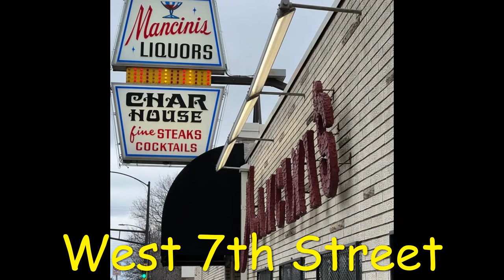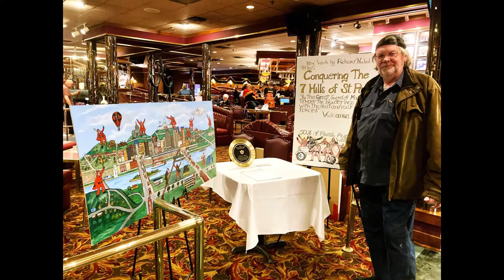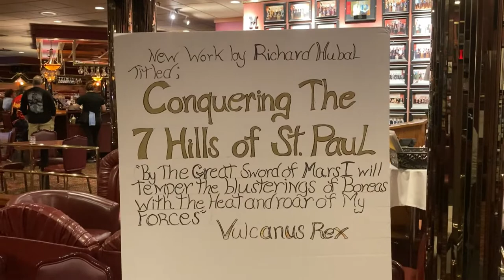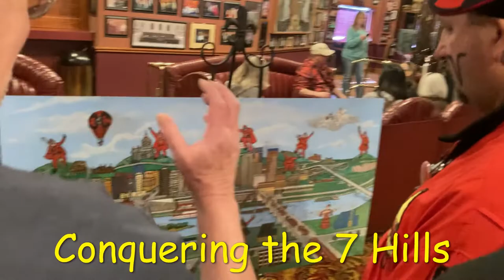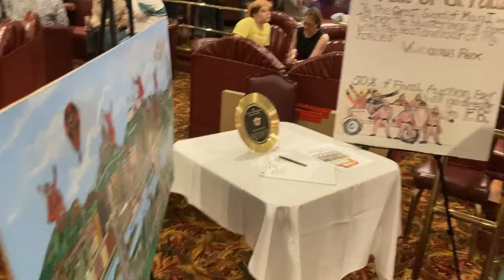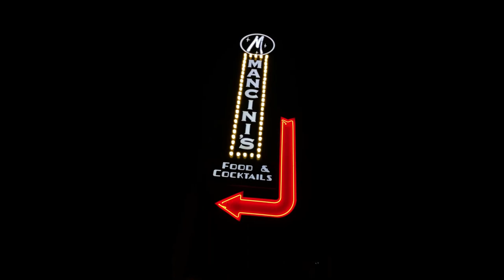"Richard Hubal Painting" & History @ Mancini's / West 7th Street St. Paul, Minnesota 10/9/2022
'Conquering the 7 Hills @ St Paul,,,